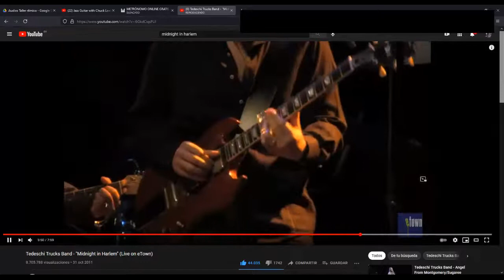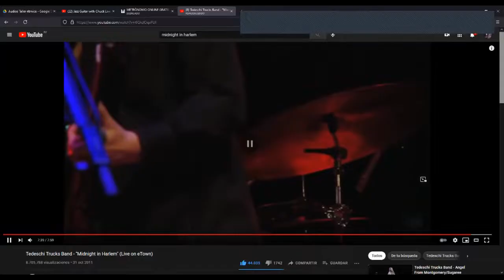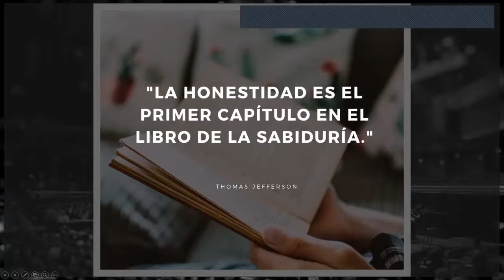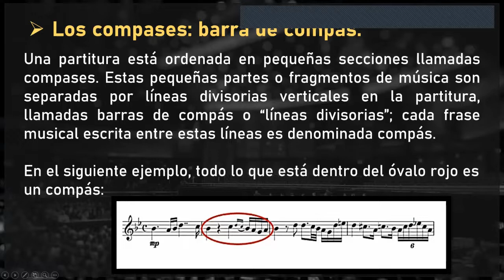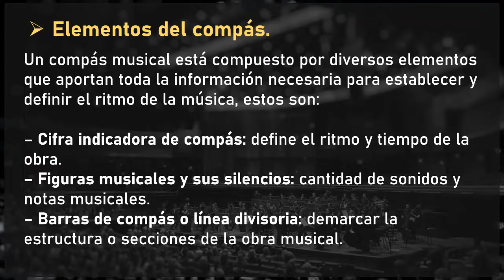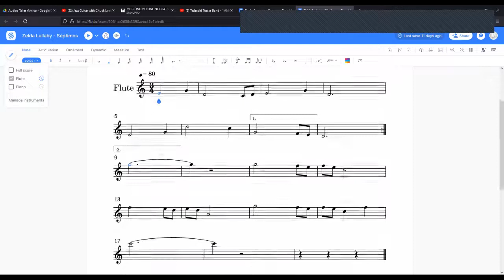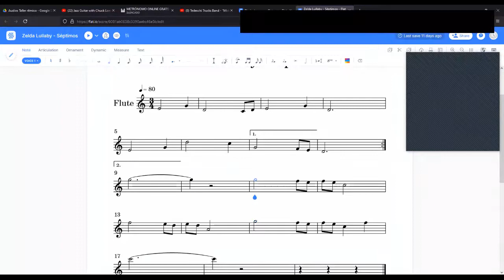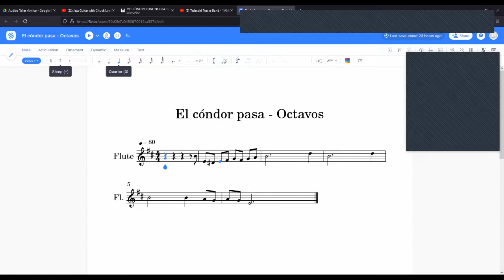MUSI80-P3S5-Fase2- Compás musical e interpretación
¡Saludos estudiantes de octavo! Es un gusto estar nuevamente con ustedes. En la clase de ahora hablaremos del compás musical, métrica y las notas de la canción a trabajar. Éxitos.